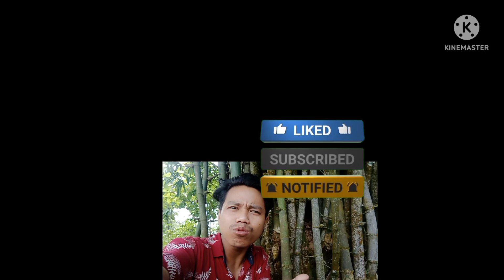pagal singer 🤣 punny//roast 👍